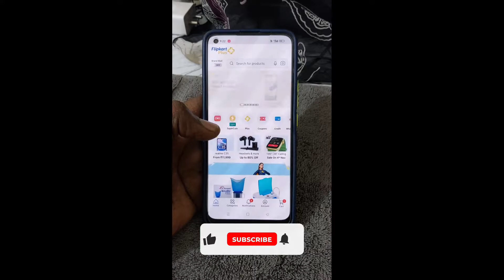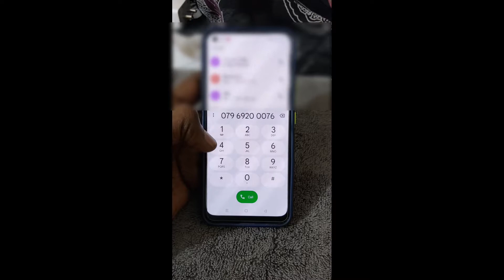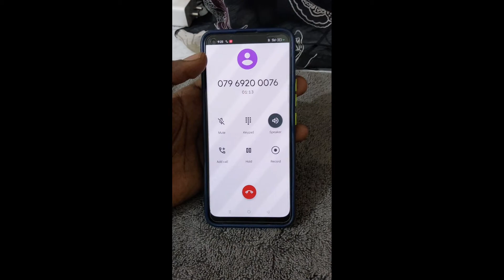Flipkart Delivery Boy Number | How To Call Flipkart Delivery Person With Pin | Ekart Delivery Boy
Video का Title - Flipkart Delivery Boy Number | How To Call Flipkart Delivery Person With Pin | Ekart Delivery Boy Number

आज की इस वीडियो में मेंने आपको बताया है - Flipkart Delivery Boy Ka Number Ya Baat Kaise Karen

Video Queries -

My YouTube Channel Handle - @Officialvktech
Instagram Link Coming Soon -